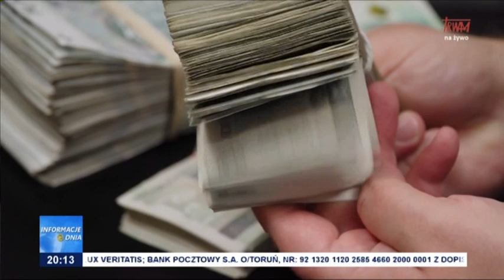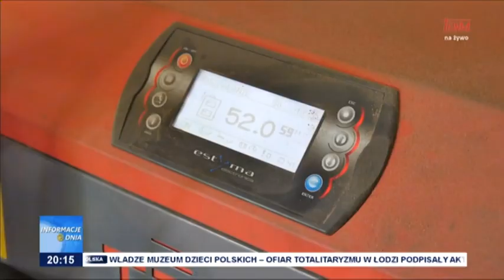Zmiany w programie „Czyste powietrze”